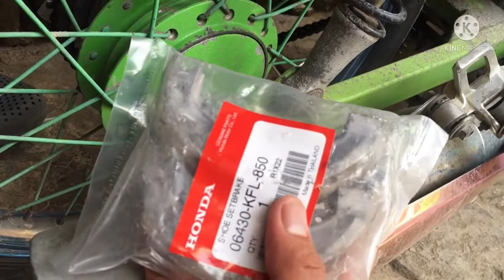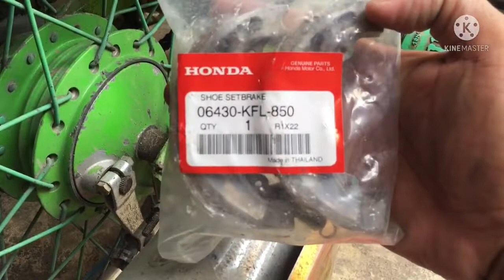Paano palitan ang brake shoe nang wave 125,wave 100,XRM?diy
Paano palitan ang brake nang honda wave 125?
Paano mag D.I.Y. Sa pag palit nang brake shoe sa wave 125?
Brake shoe wave 100,wave 125, XRM.

Check out Brake Shoe Genuine XRM 110 / XRM 125 / XR...!₱335.00 only!Get it on Lazada now!